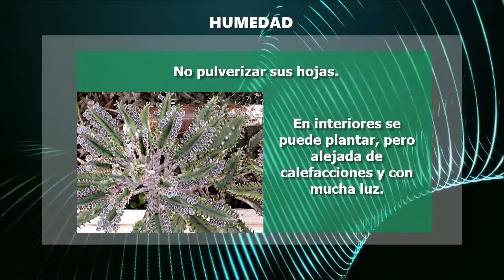KALANCHOE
INFORMACIÓN - Kalanchoe Serrata  [CUIDADOS]